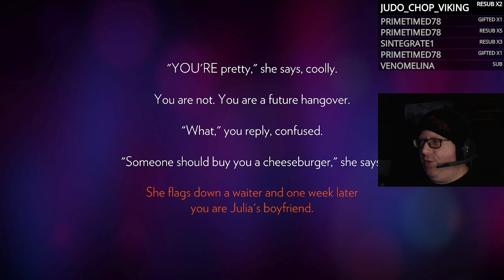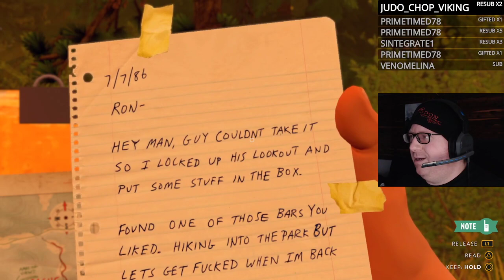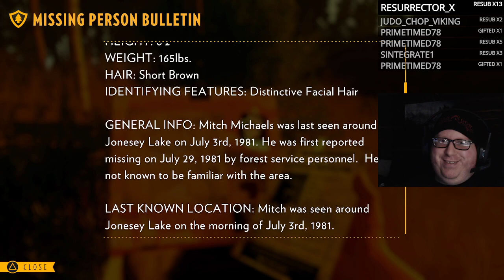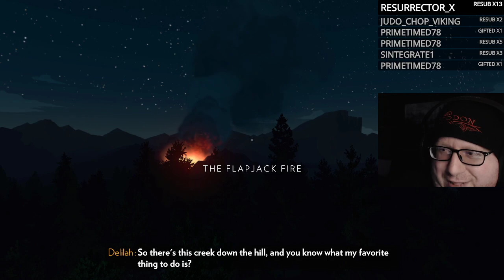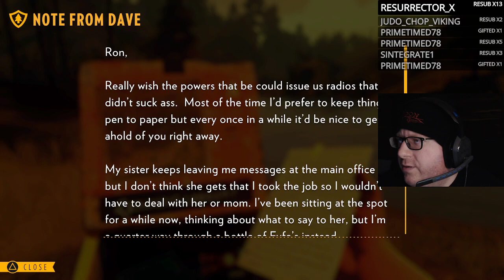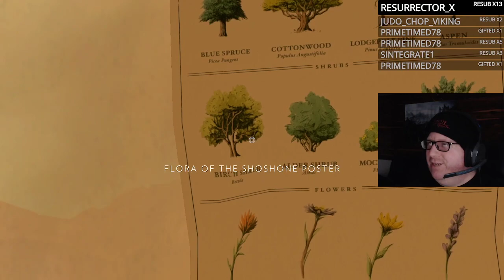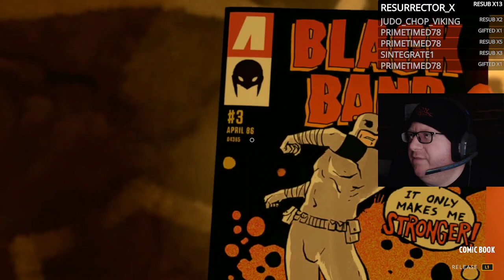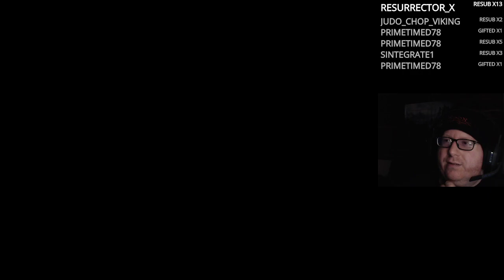Let's Play FIREWATCH (Full Playthrough)